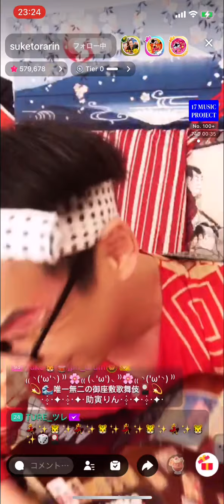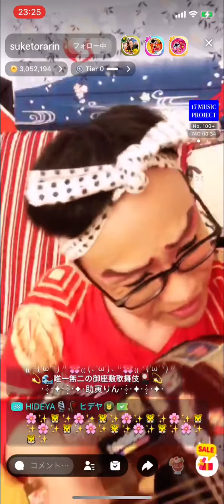お座敷！助さん！kabuki！「晩蝉（ひぐらし）」